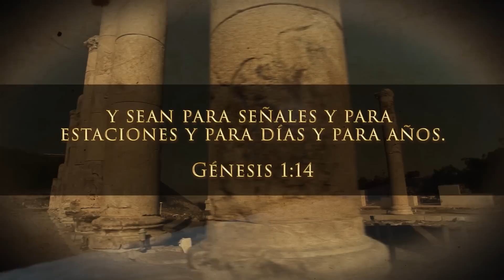El calendario del creador que todo el mundo desconoce | Estudio Bíblico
''Y dijo Dios: Haya lumbreras en el firmamento de los cielos para separar el día de la noche; y sean por señales, y para las estaciones, y para los días y para los años.''

-Génesis 1:14

La impactante precisión del calendario del creador ha perdurado durante miles de años.